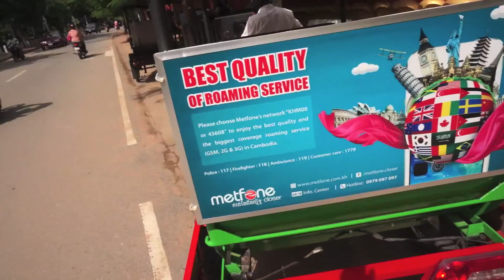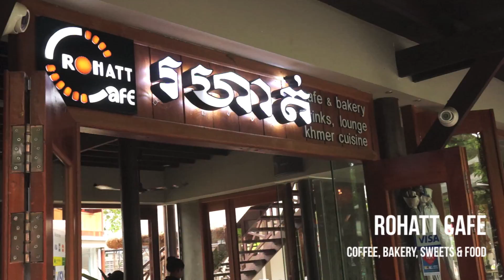カンボジア🇰🇭シェムリアップの旅 #7 / 王宮 寺院を観光 / “Wat Preah Prom Rath & Royal Temple Garden” Cambodia Travel #7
- Wikipedia -
シェムリアップ（クメール語: ក្រុងសៀមរាប、ラテン文字表記：Siem Reap）はカンボジアのシェムリアップ州の州都である。アンコール・ワット、アンコール・トムなどを含むアンコール遺跡群の観光拠点となっている。日本ではシエムレアプとも表記される。

Siem Reap (Khmer: ក្រុងសៀមរាប, pronounced [siəm riəp]; Thai: เสียมราฐ) is the capital city of Siem Reap Province in northwestern Cambodia, and a popular resort town as the gateway to Angkor region. Siem Reap has colonial and Chinese-style architecture in the Old French Quarter, and around the Old Market. In the city, there are museums, traditional Apsara dance performances, Cambodian cultural village, souvenir and handycraft shops, silk farms, rice-paddy countryside, fishing villages and a bird sanctuary near the Tonle Sap Lake. Siem Reap today—being a popular tourist destination—has a large number of hotels, resorts, restaurants and businesses closely related to tourism. This is much owed to its proximity to Angkor temples, the most popular tourist attraction in Cambodia.